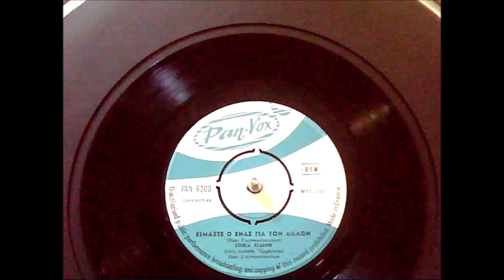ΣΙΔΕΡΗ ΣΟΦΙΑ - ΕΙΜΑΣΤΕ Ο ΕΝΑΣ ΓΙΑ ΤΟΝ ΑΛΛΟΝ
ΣΙΔΕΡΗ ΣΟΦΙΑ - ΕΙΜΑΣΤΕ Ο ΕΝΑΣ ΓΙΑ ΤΟΝ ΑΛΛΟΝ (ΒΑΣΙΛΗ ΓΙΑΝΝΑΚΟΠΟΥΛΟΥ) (PAN VOX PAN 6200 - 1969)